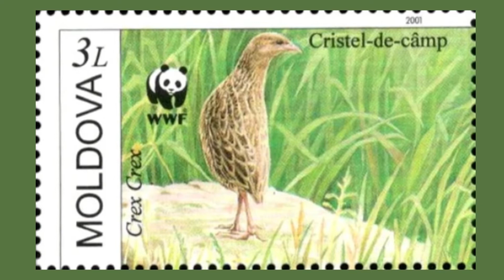Video -18 Moldova 2001 WWF Corncrake Birds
Four Stamps of Moldova displaying the Corncrake birds.